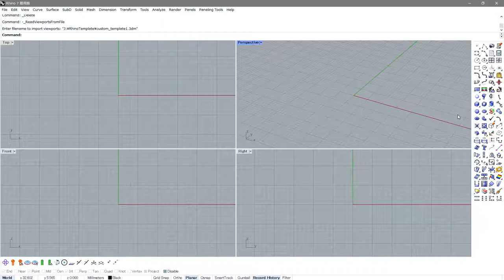【Rhino-Plugin】Crane Jewelry Update ver1.0.1 GemCutter supports Block Instance.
Crane Jewelry Update ver1.0.1